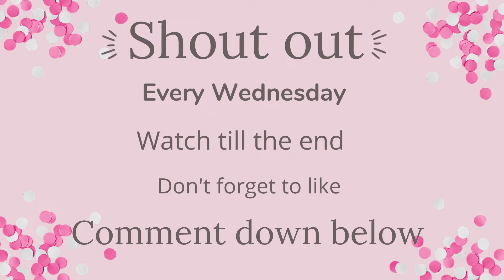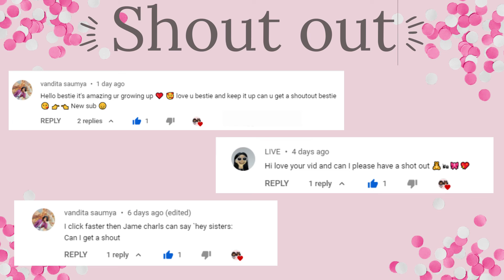Family of 10 Home Alone | Toca life world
This is video Family of 10 Children are home alone! ✨Please Enjoy✨

Game Information! ✔
Name: Toca Life World
Publisher: Toca Boca
Category: Educational

Tags ( Ignore )
# Morning Routine
# Family
# Toca life world
# Toca community
# Tocatubers
# Toca life
# Toca world
# House Design
# Night Routine
# Morning Routine
# Family of 7 Routine
# Apartment Makeover